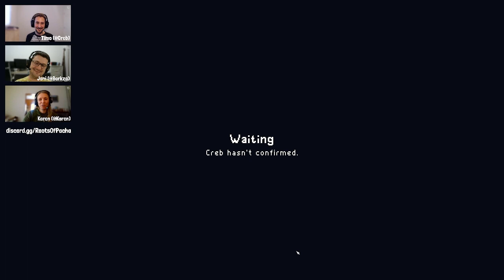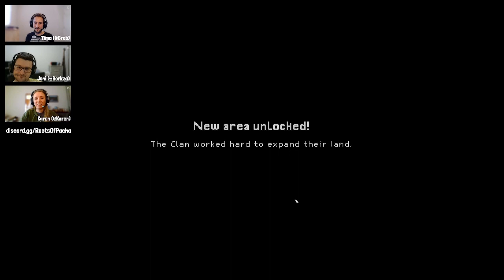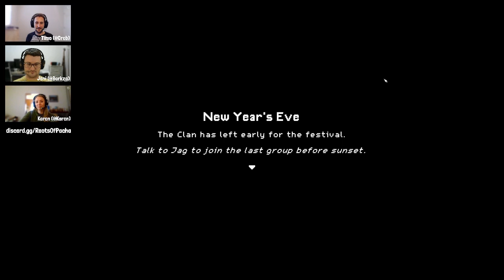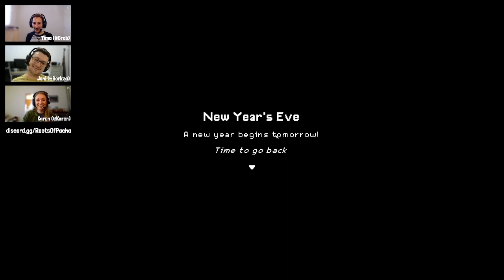❄ Chill Devlog Alpha Stream of Roots Of Pacha.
We couldn’t think of a better way to wrap up the year than with a New Years Festival and live stream.

Farm in the stone age with friends in Roots of Pacha releasing next year.